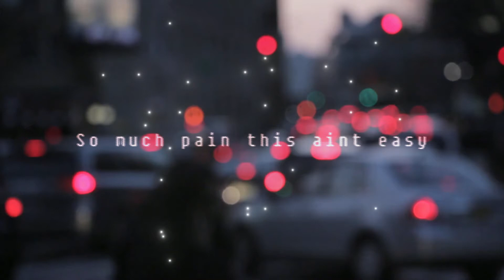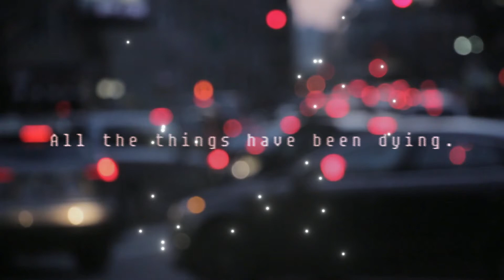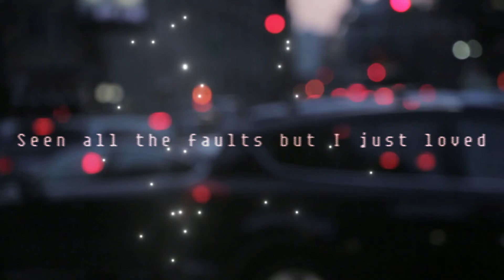Kaizer,ZHEKE - I Should Have Warned Myself feat. Miraii (Lyric Video)